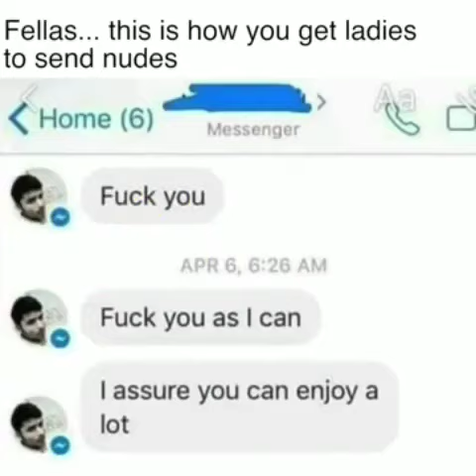The Great Indian Stranger Messaging Mashup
Every girl using internet all over the world encounters Indian guys atleast once in their DM and comments section.